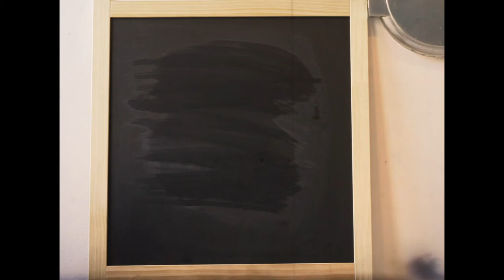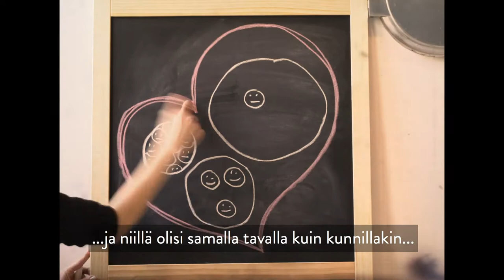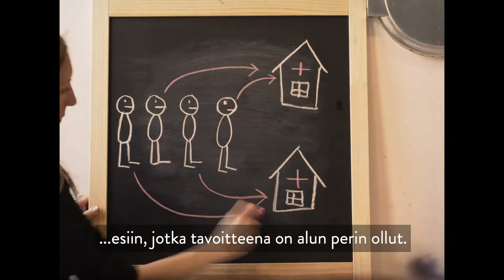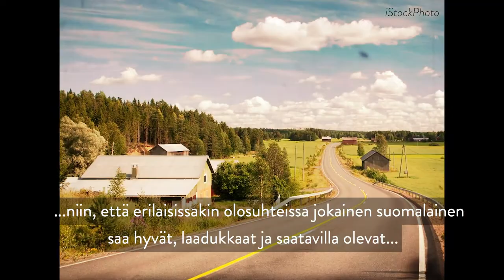Antti Rinne avaa SDP:n sote-vaihtoehdon – katso!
Sipilän (kesk.) hallituksen sote-uudistus huojuu ja natisee. SDP:n puheenjohtaja Antti Rinne esittelee puolueensa sote-vaihtoehdon.

– Hallitus päätti jo ensimetreillään lähteä tekemään Suomeen uutta turhaa hallinnollista tasoa, maakuntauudistusta. Ja kun keskusta sai tämän, niin sitten sen rinnalle kokoomukselle luvattiin valinnanvapaudeksi naamioitu markkinamalli, Rinne tuhahtaa.

– Siinä lähtökohtana on antaa yrityksille verorahoja voitoiksi. Käytännössä tämä johtaa siihen, että palveluiden tuottamiseen on vähemmän rahaa. Se ei ole reilua.

Videon on kuvannut ja leikannut Pekko Korvuo.